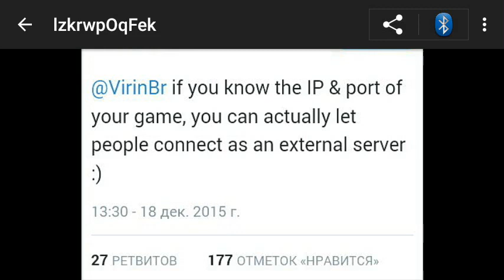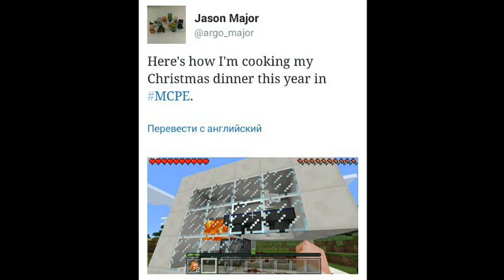Новости о Minecraft PE 0.14.0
Новости о Minecraft PE 0.13.1